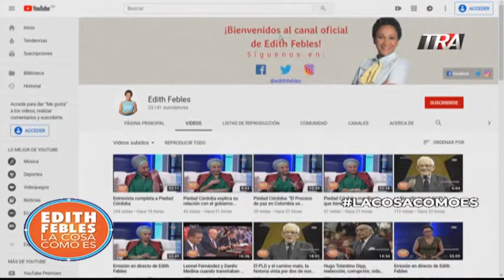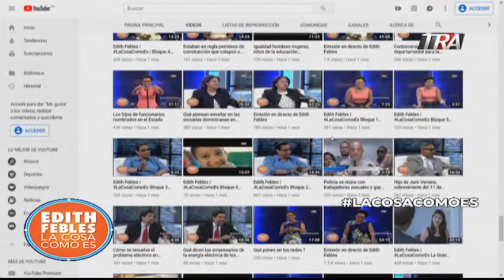Gracias por el premio ! | Bloque 1 | 18/07/19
La fundación Juan Bosch otorgó un reconocimiento a ocho personas incluida una servidora Edith Febles a propósito del 110 aniversario del natalicio de Juan Bosch.  La actividad contó con la presencia de la ex senadora colombiana Piedad Córdoba y el dirigente de Morena en México Héctor Díaz Polanco.